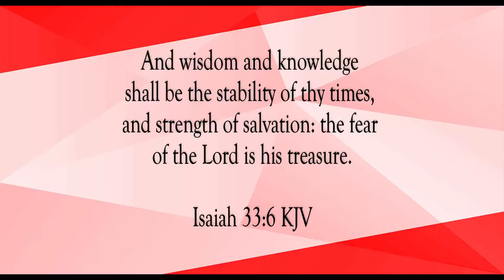Stability Of Thy Times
Scripture of the Day! Stability of thy times!